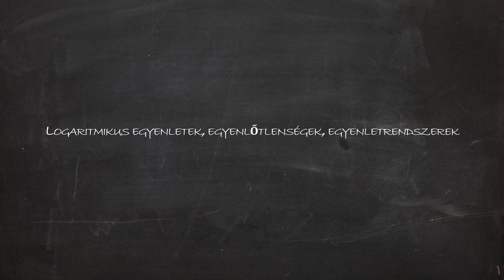Matek gyorstalpaló - Logaritmikus egyenletek és egyenlőtlenségek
A következőkben olyan egyenleteket, egyenletrendszereket oldunk meg, amelyekben az ismeretlen logaritmusa is előfordul.